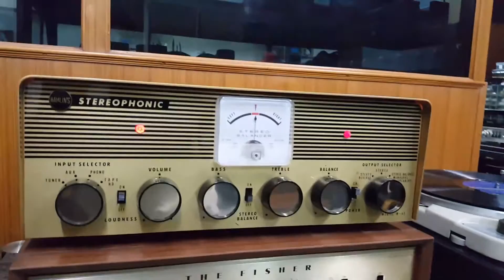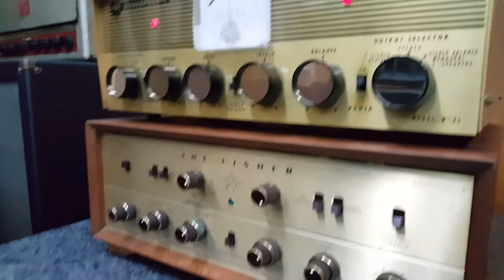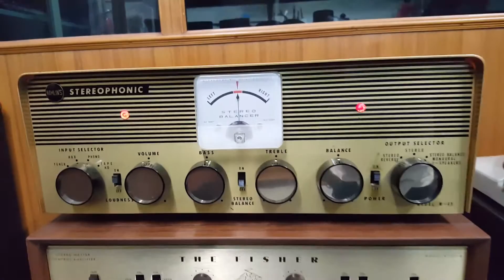JBL PARAGON On Test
Int  Amos  HAMLIN  Model. W - 45   THORENS  TD 124